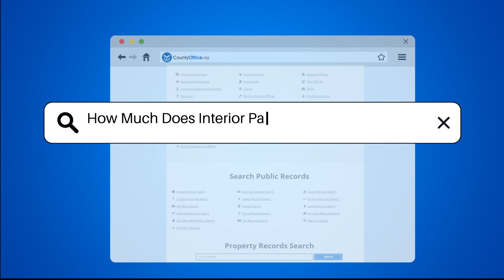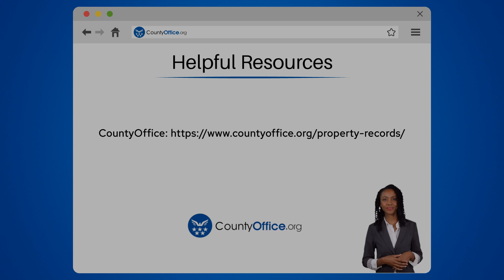How Much Does Interior Paint Increase Home Value? - CountyOffice.org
How Much Does Interior Paint Increase Home Value? Discover the impact of interior paint on your home's value in our latest video! Enhance your property's market appeal with a fresh coat of paint that can make all the difference. Learn why neutral colors are a top choice for attracting buyers and how quality paint can elevate your space. Find out how the condition of your walls can affect offers and the overall perceived value of your home.

In this insightful discussion, we delve into the role of interior paint in the real estate market, examining its potential return on investment in various scenarios. Gain valuable insights into how a well-painted interior can influence buyers' decisions and set your home apart in competitive markets.

While interior paint is just one element in the home selling process, its impact should not be underestimated. Join us as we explore the significance of interior paint in increasing your home's value.